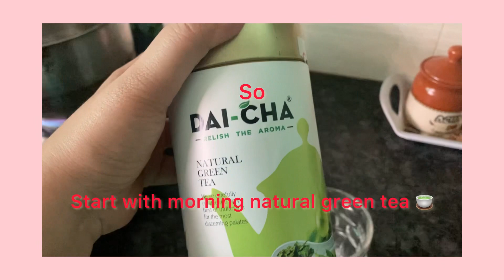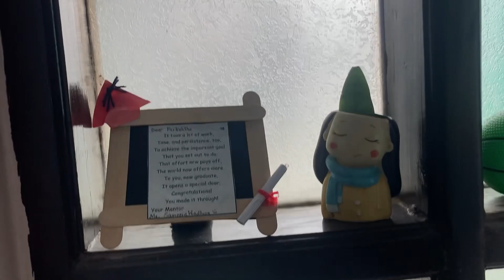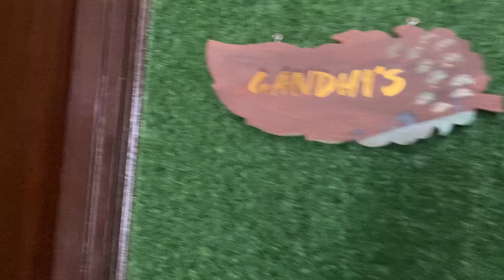My new planters ,repotting,decorations and my Saturday routine 😘🙏🪴